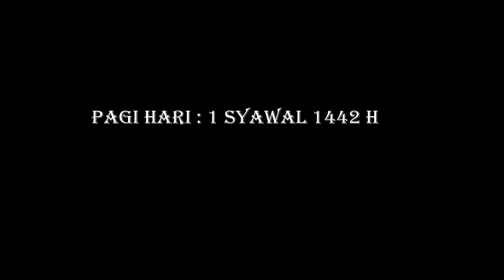Idul Fitri dan Idul Adha 1442 H --- in Japan 2021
Minal Aidzin Walfaizin--Mohon maaf lahir dan bathin.

Menu Lebaran Idul Fitri:
1. Lontong gulai ayam
2. Lontong gulai paku dan buncis
3. Sate Ayam

Menu Lebaran Idul Adha:
1. Sate Padang
2. Rendang Daging
3. Agar-agar santan
4. Bakwan

A Happy moment with my family.